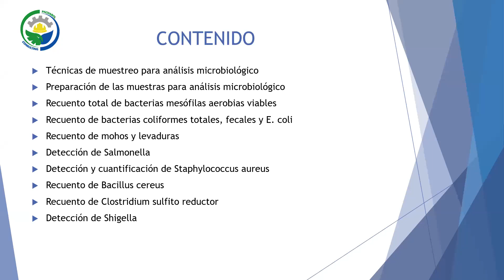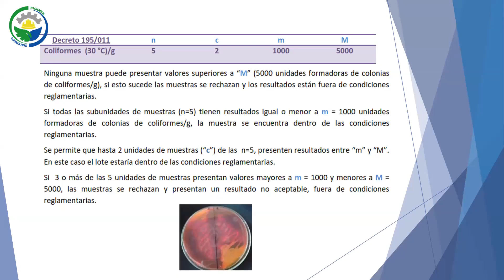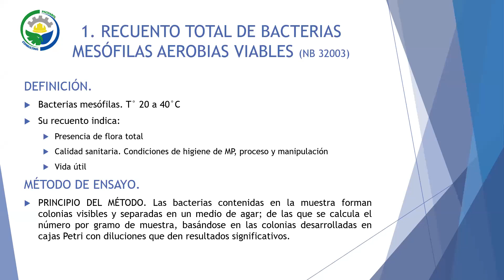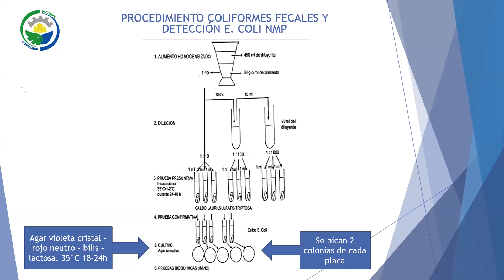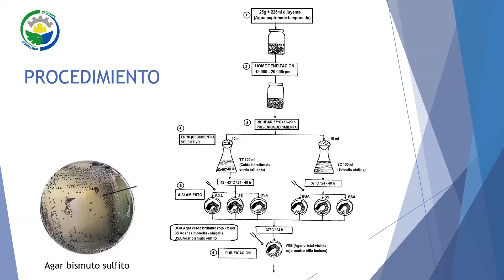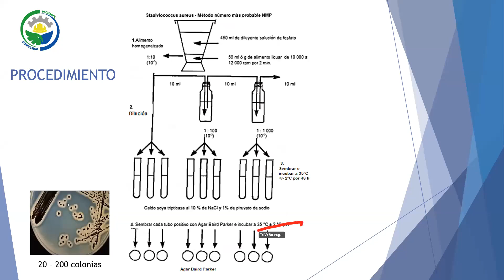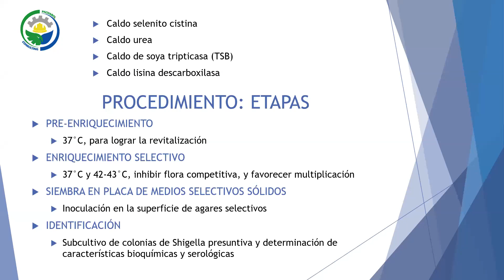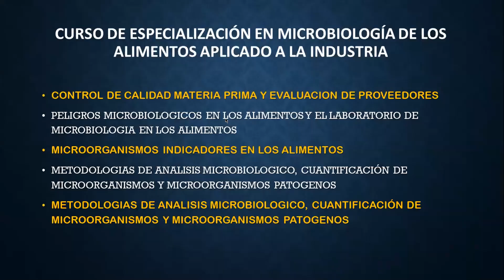Análisis microbiológico, metodología para detectar E coli, salmonella, shigella, estafilococcus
🤓Profesionales para el mundo🤓 Webinar 100% Gratuito🤓
En PACHABOL brindamos soluciones de capacitación y consultoría que satisfacen las necesidades de gestión integrada de la calidad, prevención de riesgos laborales y socio ambientales; mediante la innovación tecnológica, la participación y el aprendizaje continuo; a fin de mejorar la calidad de vida laboral y potenciar la rentabilidad y sostenibilidad de nuestros clientes.

ventas de nuestros cursos y packs de recursos
especialízate aplica  siempre con las herramientas correctas y el enfoque correcto
PAGINA WEB DE LA EMPRESA PACHABOL

CONTACTANOS
O COMUNICATE AL WHATSAPP
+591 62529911